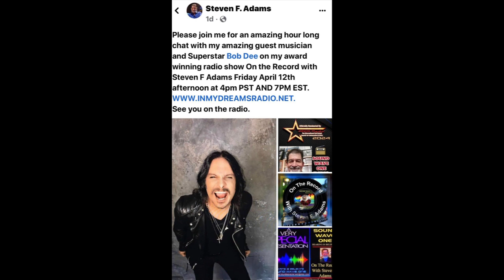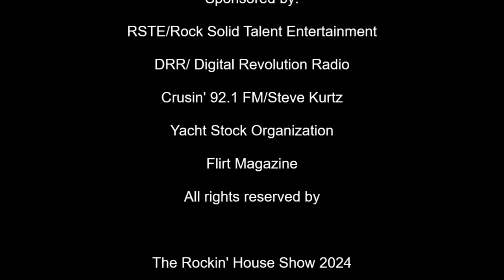The Rockin' House : Season 4 episode 3 Bob Dee singer song writer !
Music Talk show world wide !